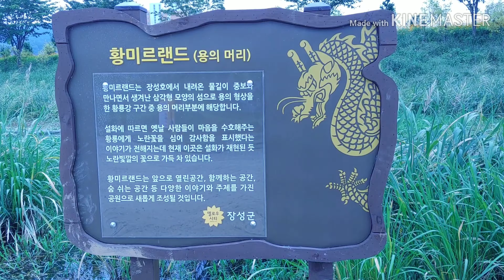TRIP 전남 장성 가볼만한곳 - 2019 장성 황룡강 노란꽃잔치 축제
*10월 1일부터 13일까지 축제 열림
황룡강 10억 송이 아름다운 꽃은 10월 20일까지 계속 볼 수 있음

2019/9
K-TRIP 전남 장성 여행 가볼만한곳
2019 장성 황룡강 노란꽃잔치
장성군 황룡강 일원